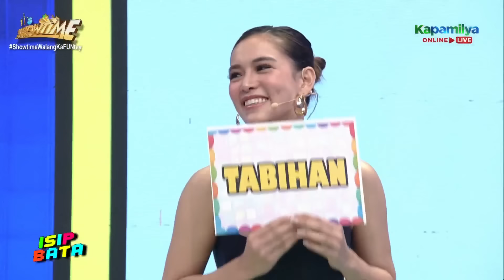Kulot, Argus, and Imogen do not believe in ghosts | Isip Bata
Kulot, Argus, and Imogen do not believe in ghosts.